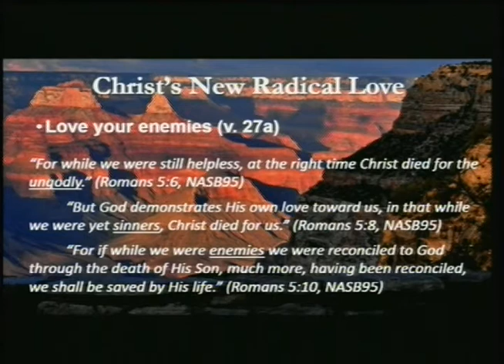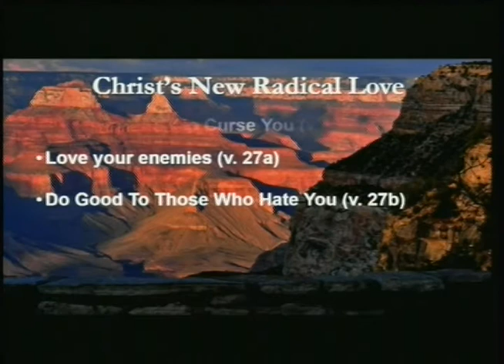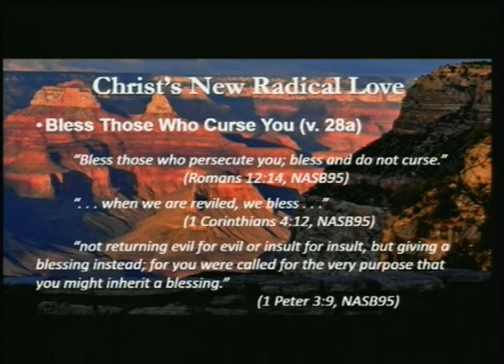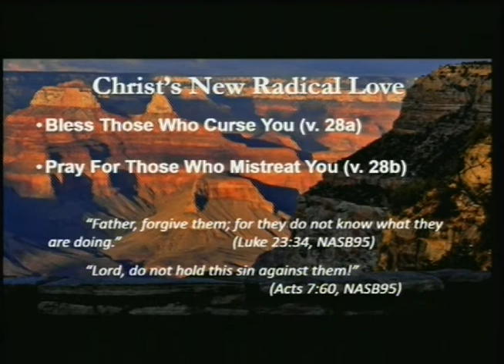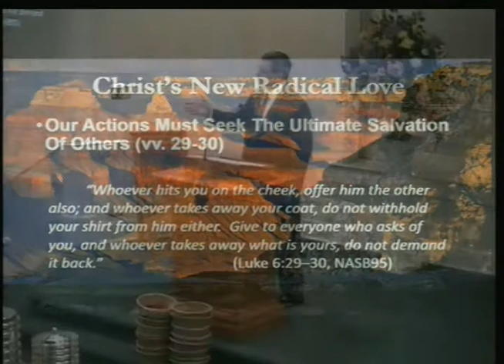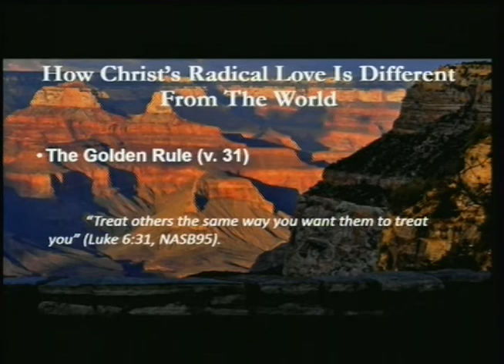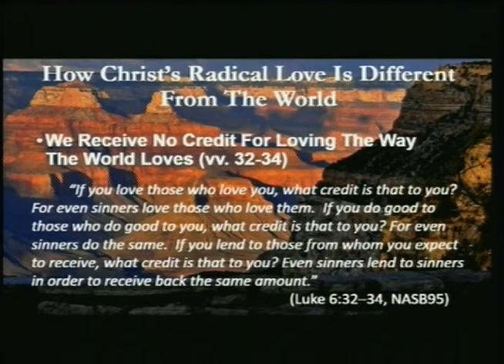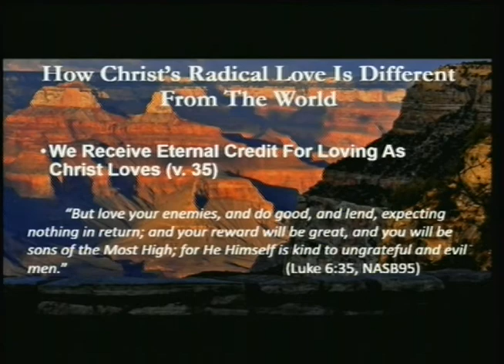Are You Kind to Those Who Are Ungrateful and Evil?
Are you a person who strives to be like God? Are you kind to those who ungrateful and evil?

God calls us to be merciful, even as He is merciful (v. 36)

“Be merciful, just as your Father is merciful” (Luke 6:36).

Do we love our enemies, do good to those who hate us, bless those who curse us and pray for those who mistreat us.

If we are to be “People of Distinction” then this is what we are to do.